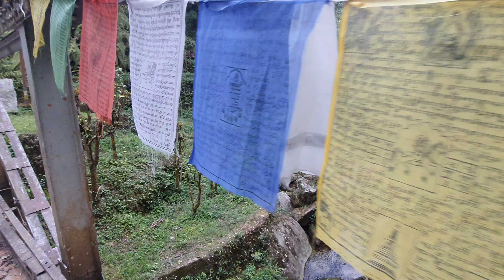Darjeeling offbeat | Palmajua hidden champ of Darjeeling | Sandakhpu tour guide 2024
আমাদের Sandakphu series এর এটি তৃতীয় video।
এই video তে আজ আমরা উত্তরবঙ্গ সিঙ্গালিলা ফরেস্টের মধ্যে অবস্থিত শ্রী নদীর পাশে অবস্থিত শ্রীখোলা গ্রাম থেকে সিঙালিলা ফরেস্টের মধ্যে অবস্থিত আরও একটি সুন্দর offbeat ছোট্ট পাহাড়ি গ্রাম Palmajua তে।
থাকছে সমস্ত তথ্য। এখানে এসে কি কি দেখবেন? কোথায় থাকবেন? ড্রাইভার all informations
ভালো লাগলে video টি like ও share করার অনুরোধ রইলো।

* Sandakphu Series Video 1*
Teesta Torsha Express Full train journey

•আপনারা আমার Facebook Profile follow করতে  পারেন  যেখানে আমার ঘুরতে যাবার প্রচুর ছবি ও ভিডিও আপলোড  করা হয়

•ভ্রমণ গাইড Pabitra's Travel Guide Facebook page
Please follow. তথ্য বহুল বিভিন্ন Tour Guide এর video এখানে post করা হয়। Page টি Follow করার অনুরোধ রইলো

•গাড়ির ড্রাইভার•
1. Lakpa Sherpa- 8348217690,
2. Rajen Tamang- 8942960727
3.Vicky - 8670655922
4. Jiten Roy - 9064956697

•Your Quaries •
darjeeling offbeat
offbeat north Bengal
Offbeat destinations
offbeat places
darjeeling
hidden champ of Darjeeling
offbeat destination Palmajua
offbeat srikhola
sandakphu
sandakphu tour plan
singalila forest
dhotrey